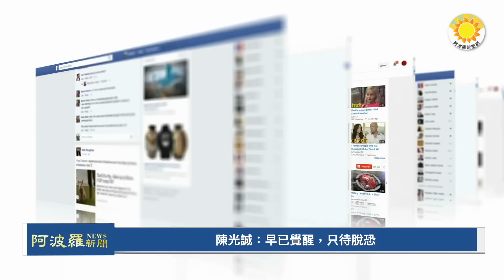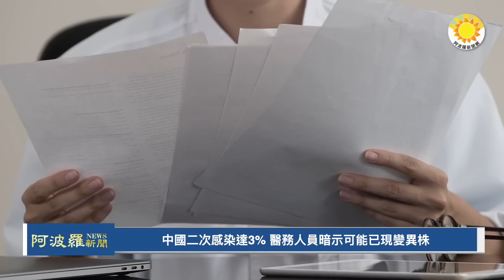🔥倒戈了!巴基斯坦大手筆軍援烏克蘭 陸軍事博主諷俄國；瀋陽和河南上空漫天烏鴉壓頂 場面驚人；中國二次感染達3% 醫務人員暗示...；稱「百病不生」少林武僧總教頭亡；陳光誠：中國人早已覺醒【阿波羅網CT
00:00 摘要
00:59 維權律師陳光誠指出：中國人民早已覺醒，只待脫恐
02:32 倒戈了! 巴基斯坦大手筆軍援烏克蘭 陸軍事博主諷俄國
04:26 瀋陽和河南上空漫天烏鴉壓頂 場面驚人
05:40 中國二次感染達3% 醫務人員暗示可能已現變異株
07:27 號稱「百病不生」 59歲少林武僧總教頭染疫亡